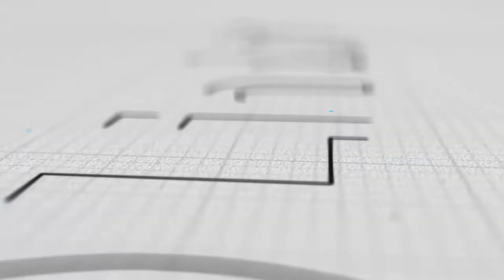Lindab s.r.o. - Celoplošný záklop (Koordinuj.cz)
Společně se společností Lindab s.r.o. si v pátém videu ukážeme, jak na celoplošný záklop.